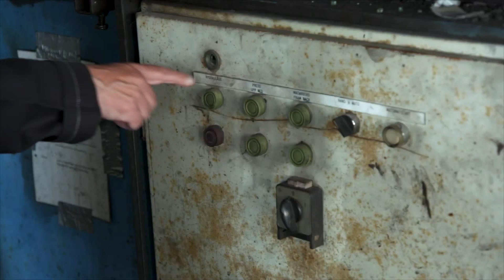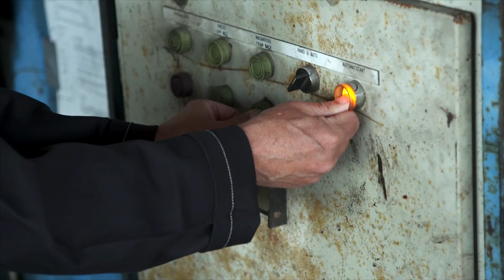Björn Hellberg skrotar en bil och trycker på fel knappar i Sverigequizen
Björn Hellberg får prova att skrota en bil i Sverigequizen 2014. Men han tycks tycka att det är obehagligt.